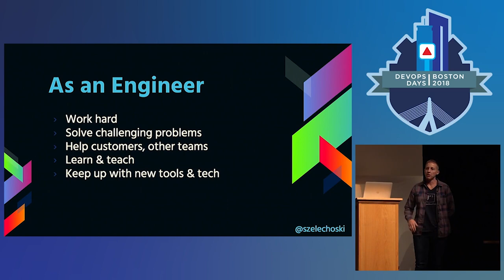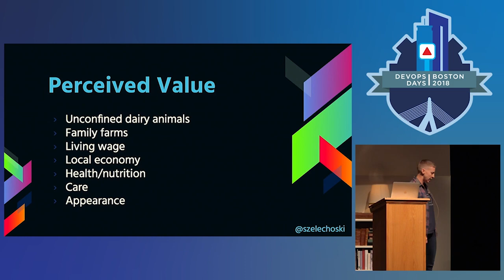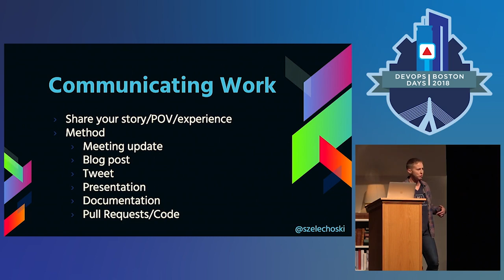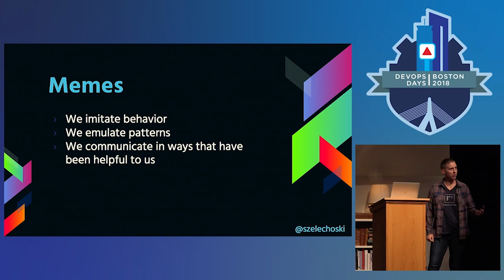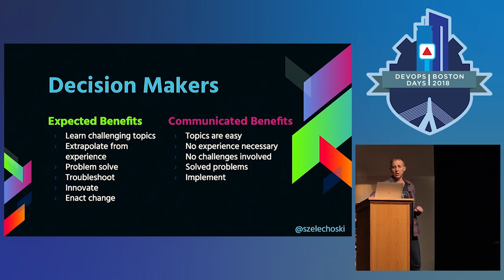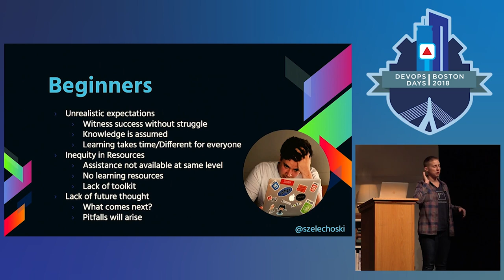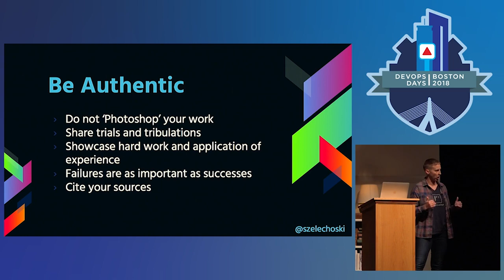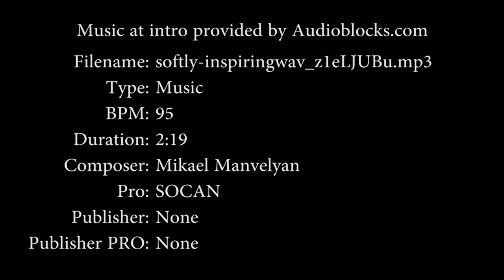DevOpsDays Boston 2018 - How 'Up & Running' Culture is... by Sarah Zelechoski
DevOpsDays Boston 2018 - How 'Up & Running' Culture is Devaluing Engineering Work by Sarah Zelechoski

More than ever, blog posts, workshops, tutorial videos, and books are presenting quick and easy ways to get started with new tools and technologies. While these types of media provide an excellent jumping off point for engineers to learn and experiment with new subjects, they also set unrealistic expectations about the complexity of the topics involved. Unfortunately, it is becoming more common for non-technical stakeholders to cite these works as evidence that engineering work should be completed faster and deadlines should be shorter. As a result, technical work that delves deeper into solving the hard problems of production operations, stability and scaling is being devalued and misunderstood.

In this talk, we’ll explore the patterns we’ve developed in our communications as a tech community that have led to the conflict between “This tech makes things fast and easy!” and “These problems are hard; we should invest time in solving them correctly.” We’ll dive into some real-world examples of the frustrating impact that current perception has on engineering teams. And finally, we’ll formulate some concrete takeaways to improve the way we present, share and frame technical topics across diverse technical and non-technical audiences.